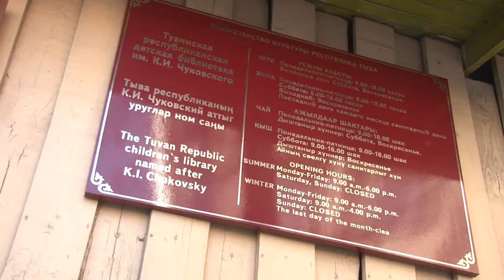Сделай добро! Подари книгу!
Для новой детской библиотеки в селе Теве-Хая Дзун-Хемчикского района объявлен сбор книг. Так,  детская библиотека имени Корней Ивановича Чуковского присоединяется к Общероссийской акции "Дарите книги с любовью!"